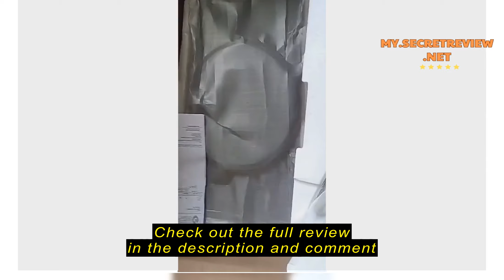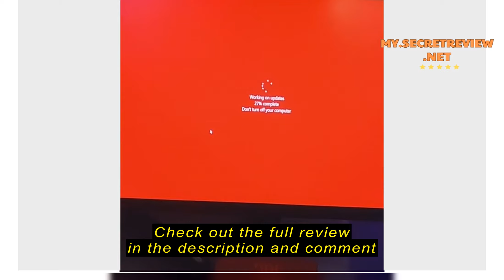Review LG-27GN60R 27” UltraGear™ Full HD IPS 1ms (GtG) Gaming Monitor with NVIDIA® G-SYNC® Compatib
Check the cheapest price on Shopee (Semak harga termurah di Shopee)

LG-27GN60R 27” UltraGear™ Full HD IPS 1ms (GtG) Gaming Monitor with NVIDIA® G-SYNC® Compatible